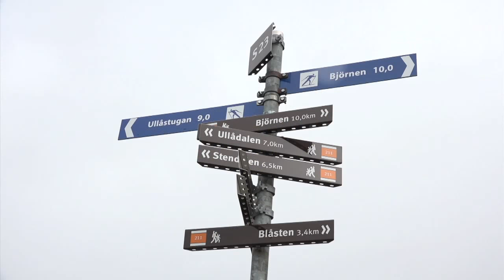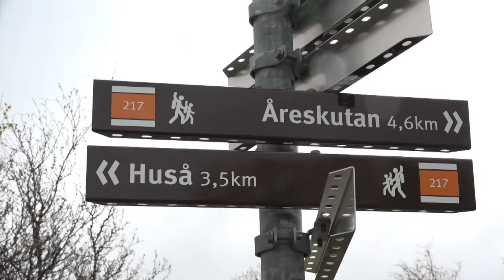Haglöfs Åre Extreme Challenge 2015